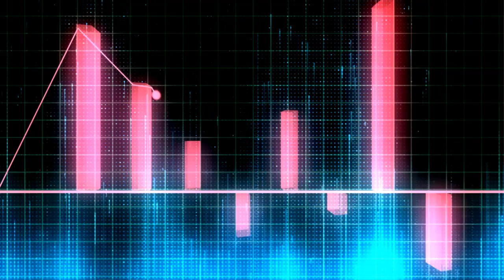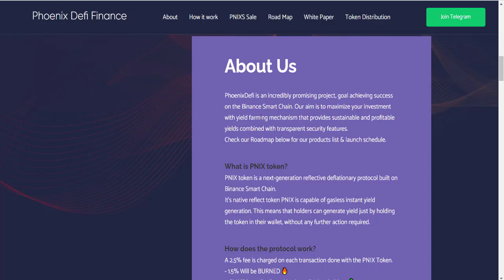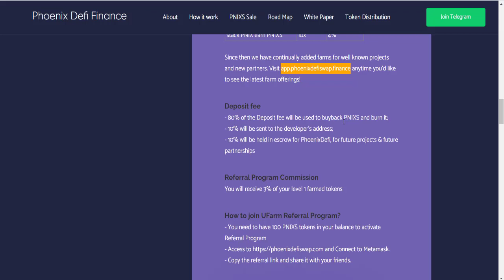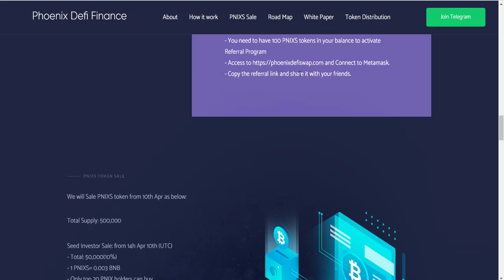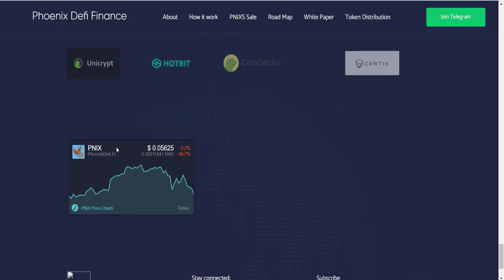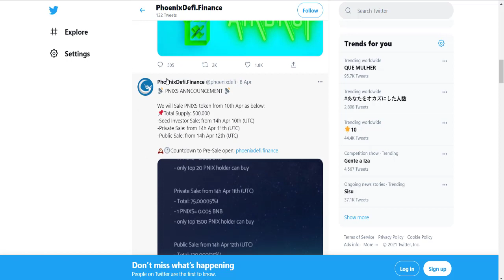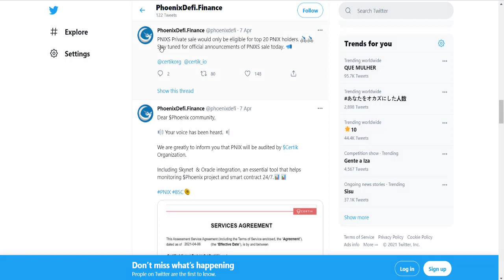Buy $PNIXS Token - Phoenix Defi Finance | PhoenixDefiSwap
PNIXS ANNCOUNCEMENT

We will Sale PNIXS token from 10th Apr as below:
 Total Supply: 500,000
-Seed Investor Sale: from 14h Apr 10th (UTC)
-Private Sale: from 14h Apr 11th (UTC)
-Public Sale: from 14h Apr 12th (UTC)